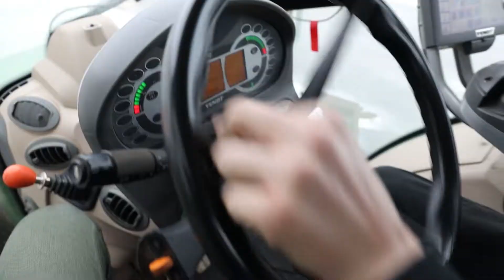VI HAR NÅET VORES SALGSMÅL!!! | Afsnit 285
Datoen skrider med hastige skridt mod et nyt årti, og derfor afgiver jeg nu årets sidste (og bedste!) nyhed: VI HAR LAVET NYSALG FOR 7,2 MILLIONER KRONER 🥳

👉🏼 Se dagens afsnit, for at høre hvad det har haft af betydning for forretningen og hvilke nye målsætninger der nu er opstået ☝🏼